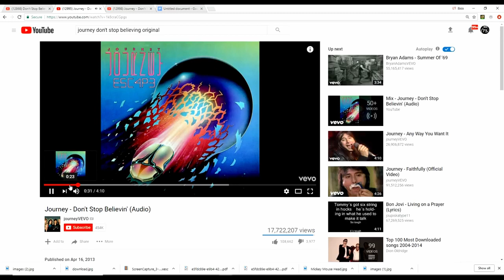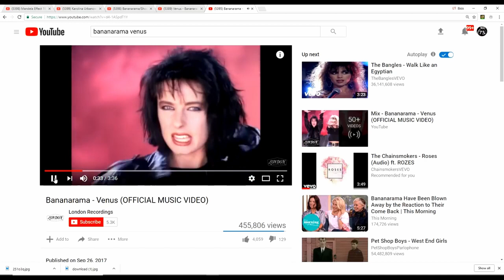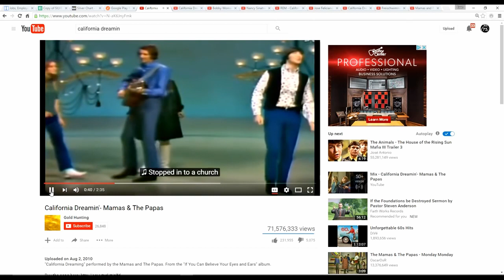Laurel Vs. Yanny Is Preparing The World For The Mandela Effect!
My wife told me that her and the kids were hearing different things when someone played a word on the radio this morning. I instantly thought of my videos about lyrics in songs changing and I feel that people picking up on different frequencies has a direct link to certain aspects of the phenomenon known as the Mandela Effect.